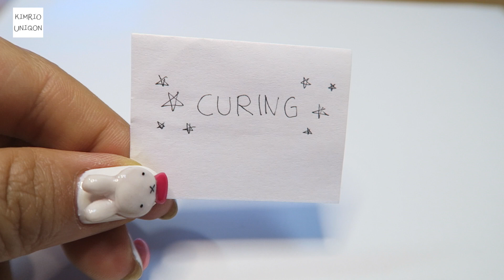BTS BT21 COOKY 3d nail / character nail art tutorial 방탄소년단 쿠키 캐릭터 네일아트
Hi, I'm KIMRIO!
Today's nail art is BT21 character Cooky nail art :)

Base gel
Top gel

Pregel n836 angel lip
Pregel m840 aka sango
Pregel L04 liner black
OMD gel 058 saint andre white

Mirage acrylic color powder
Odyssey acrylic monomer change by TRANG